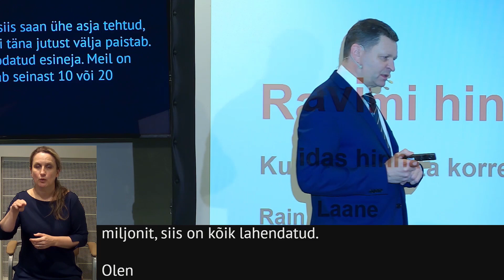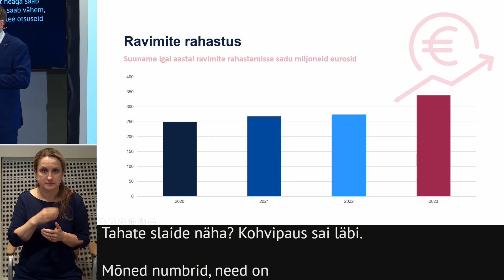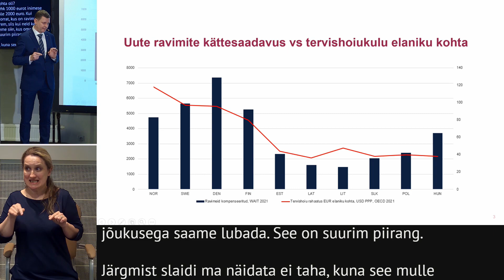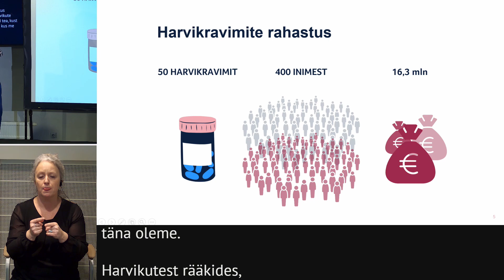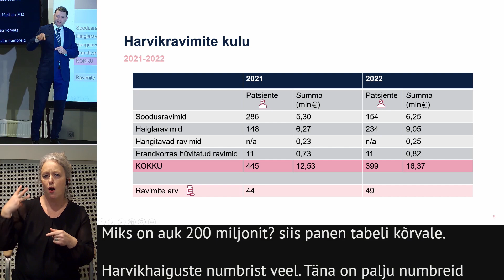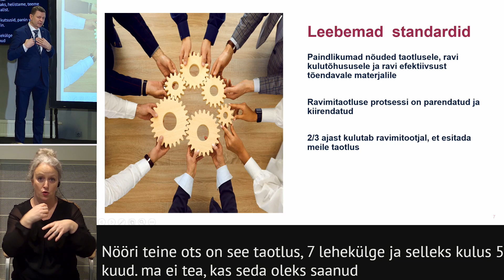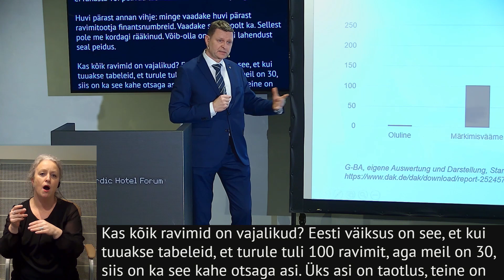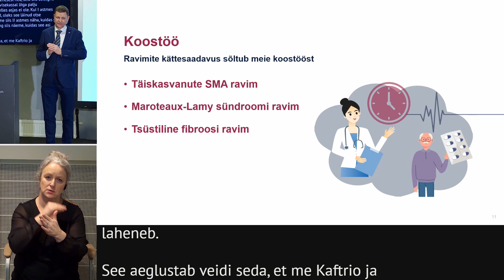RARE DISEASE DAY 2024 - Rain Laane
Rain Laane, Estonian Health Insurance fund
How to evaluate the correlation between medicine price and benefits